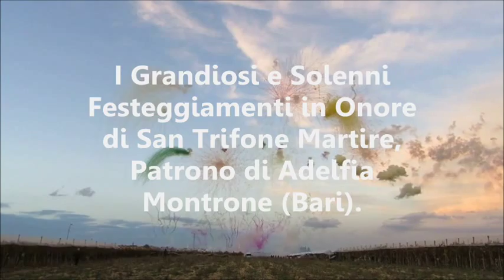Trailer dei Solenni Festeggiamenti in Onore di San Trifone Martire Patrono di Adelfia (Bari)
Trailer dei Grandiosi e Solenni Festeggiamenti in Onore di San Trifone Martire, Patrono di Adelfia Montrone (Bari). Una Realizzazione Video&Grafica "Staff Pirotecnico".
Buona Visione!!!
Si ringrazia per la foto del San Trifone, il gentile amico Vito Lattanzi.